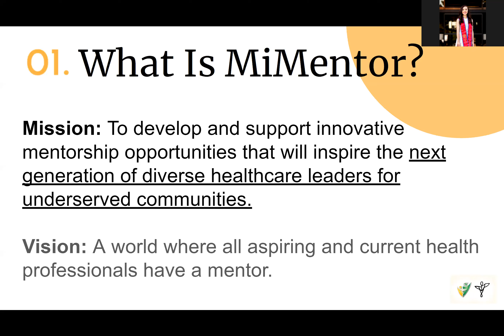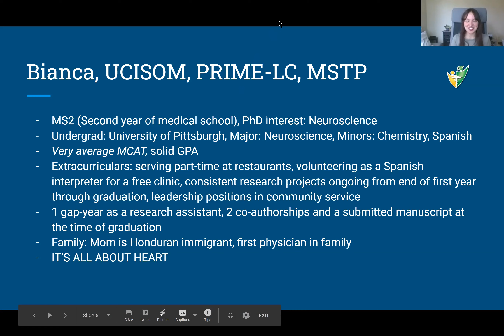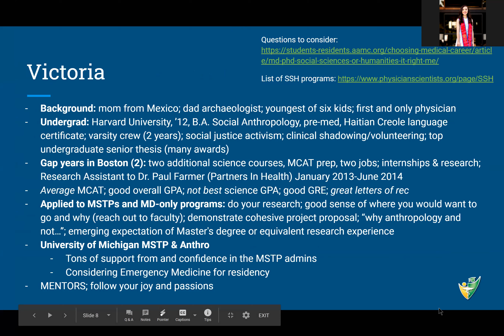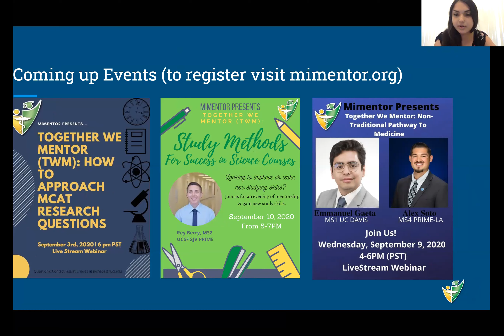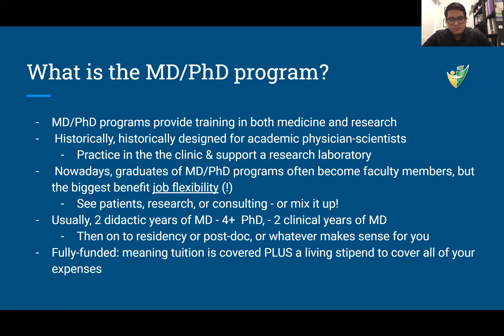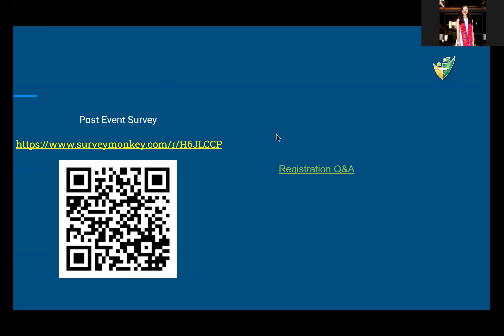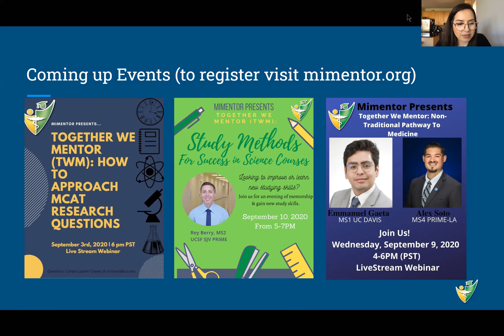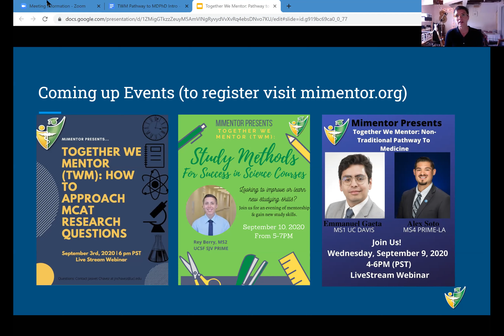Together We Mentor: The Pathway to Becoming an MD/Ph.D.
Are you interested in becoming a Physician Scientist by pursuing an MD/Ph.D. degree? This event is for you.

During this event, students will gain the opportunity to access mentors who have earned or are in the process of earning their MD/Ph.D. degree. Students will gain knowledge about the processes of pursuing this path; what it takes and how it may differ from pursuing the MD-only route.

Join us in an afternoon of mentorship with our guest speakers to learn more about their path to medicine and why they chose to pursue an MD/Ph.D.

Guest Speakers:

Bianca Leonard,  MS2 UC Irvine SOM MSTP & PRIME LC

Sinibaldo Romero Arocha, Rising MS1 MD/Ph.D. University of Minnesota

Alejandra Gallego, Internal Medicine PSTP resident and MD/Ph.D. UIC MSTP

Victoria Koski-Karell, 7th-year MD/PhD Anthropology candidate University of Michigan MSTP